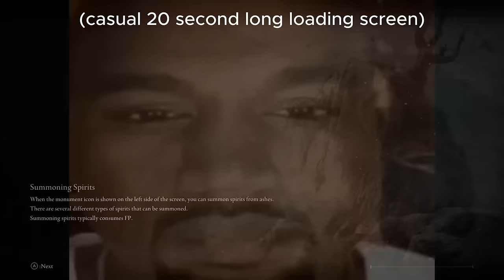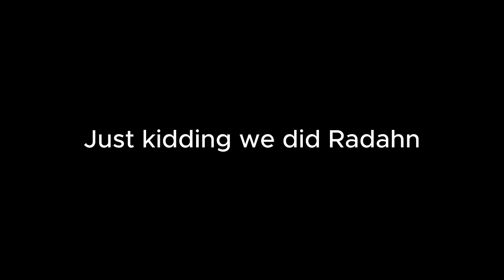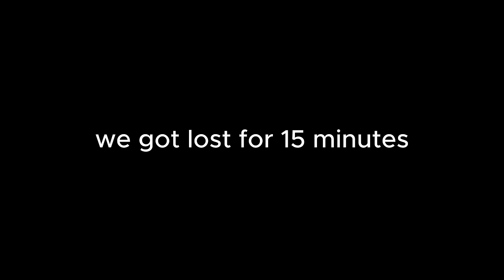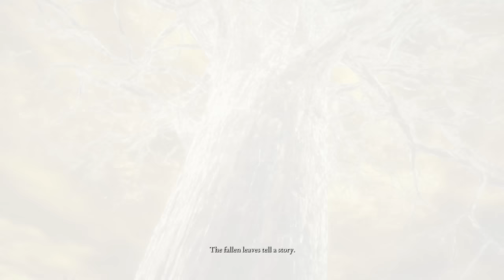Elden Ring's Best Mod But It's Co-Op | The Convergence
In this video me and two of my friends take on Elden Rings best mod, the Convergence. This mod adds dozens of new weapons, hundreds of new spells, new areas and new bosses. This playthrough was a blast and I highly recommend the mod.